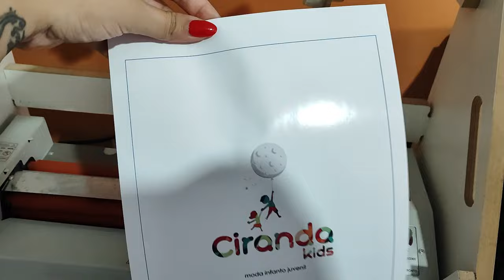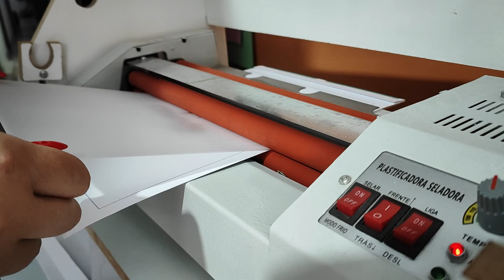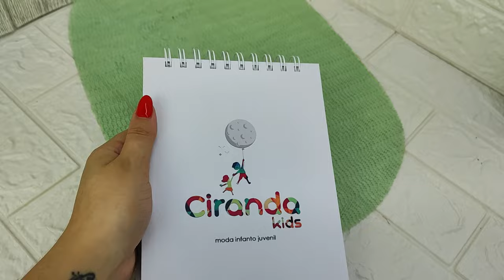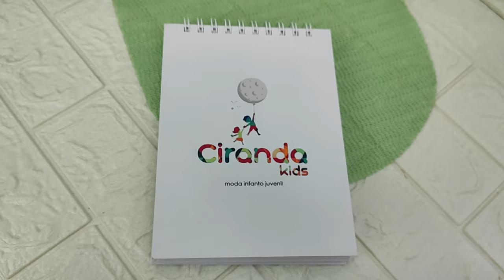ROTINA DE ENCOMENDA CADERNO DE VENDAS E PEDIDOS l JUUH RAMOS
Olá pessoal ao meu cantinho! Me chamo Juliana e por aqui, a minha vida é um turbilhão de emoções: maternidade real (estou gravida da minha bebê arco-íris), rotina corrida de uma mulher de 30 anos, a construção da nossa casa, a alegria dos animais e um pouco da minha jornada como empreendedora no ateliê Leonina.

Vem comigo nessa jornada! Compartilho vlogs da rotina, dicas de maternidade, tutoriais de artesanato e muito mais.

Compartilhe suas experiências nos comentários, adoro saber o que vocês acham!